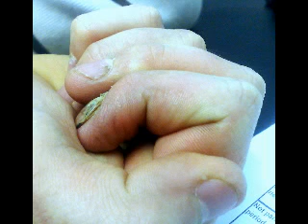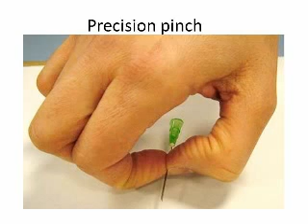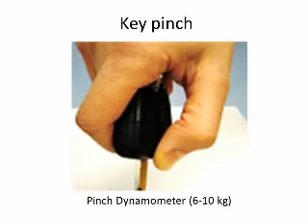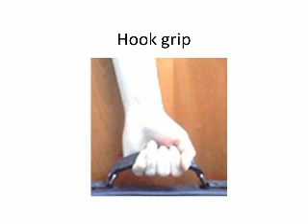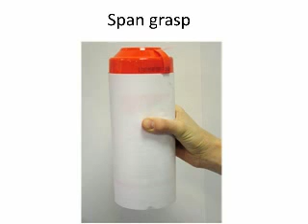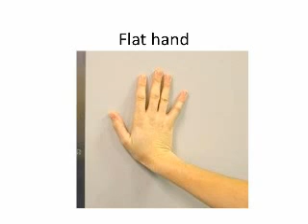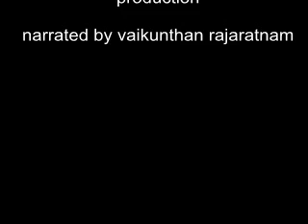Functions of the Hand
fucntions of the hand